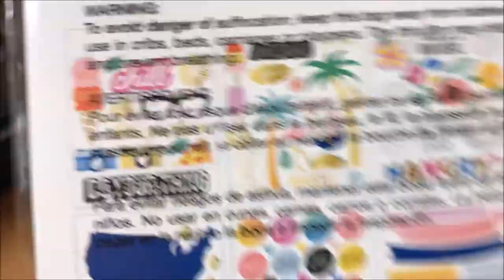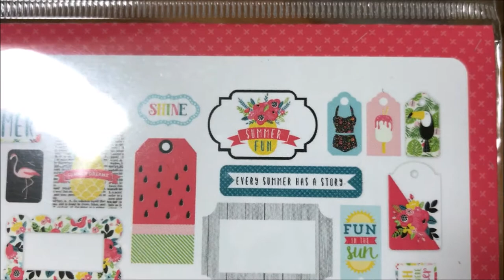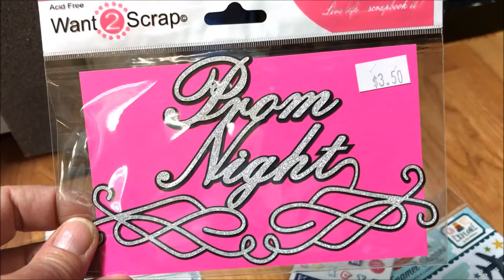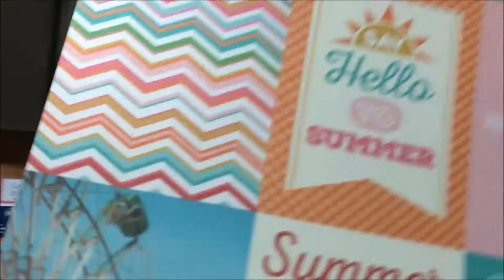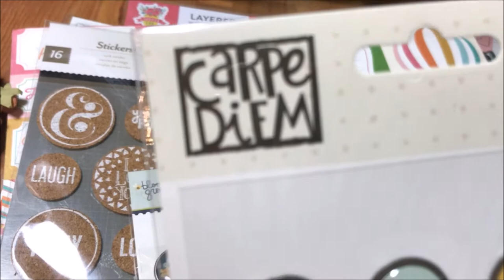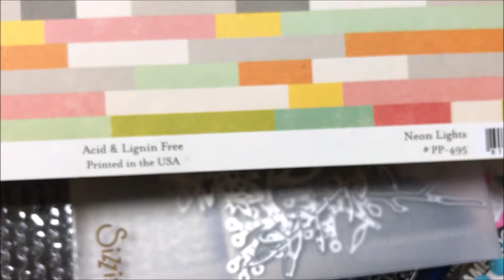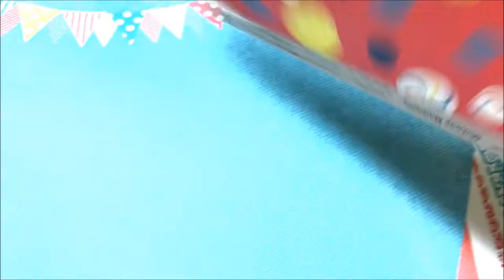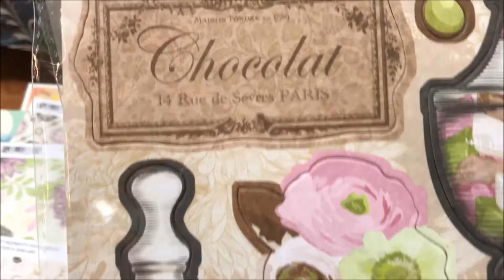KC EXPO Scrapbook Haul 2017 PART 1 of 2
My Scrapbook supplies and tools haul from the Kansans City Scrapbook Expo - July, 2017.
Bo Bunny; Amy Tangerine; Simply Stories;  HeartFelt Creations;